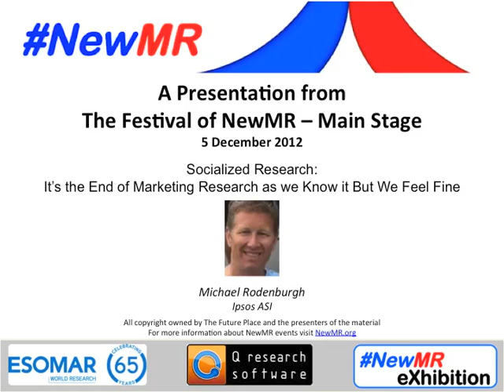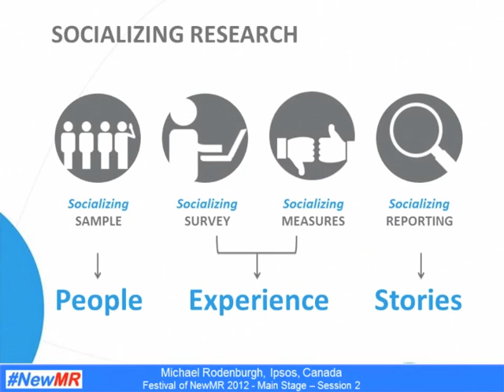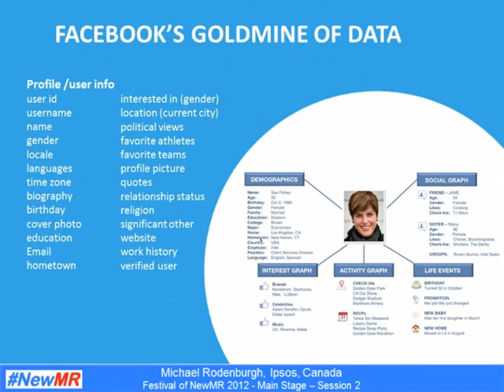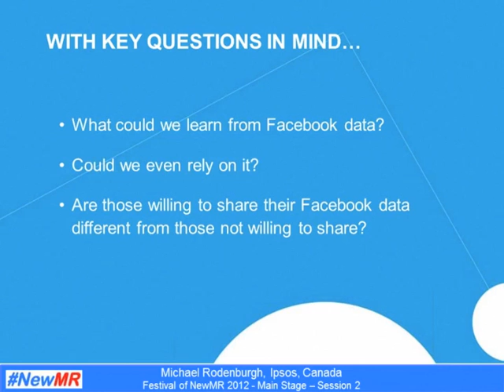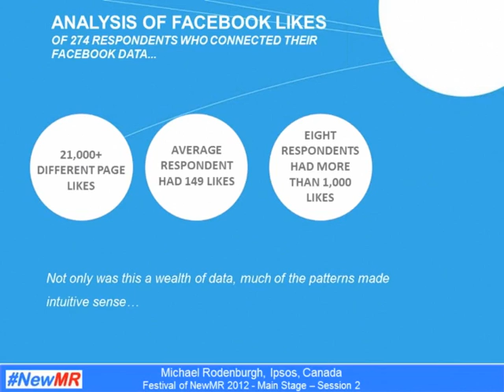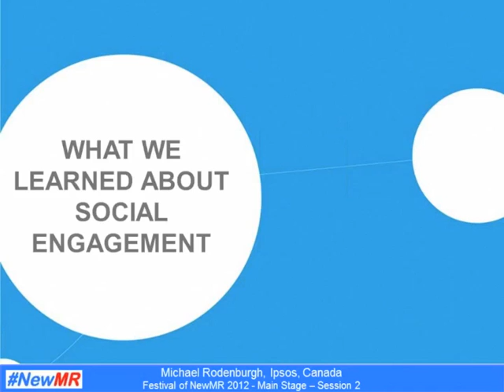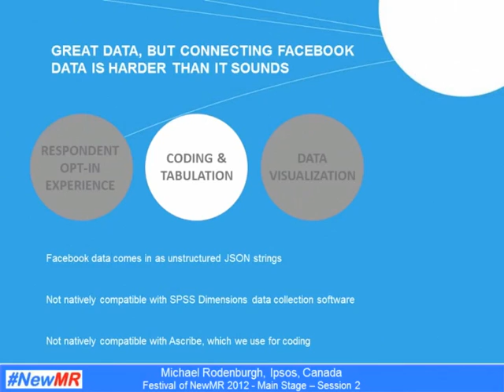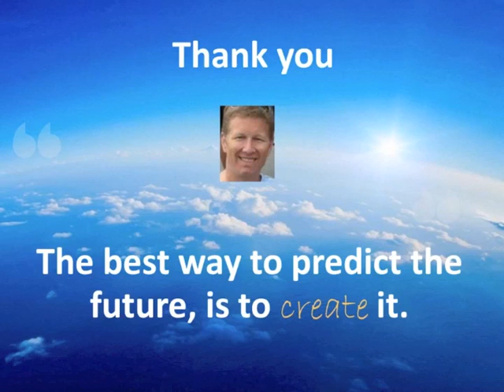Michael Rodenburgh - Main Stage - 2012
Title: Socialized Research -- It is the end of market research, as we know it, but we feel fine!
Speakers: Michael Rodenburgh
Event: Main Stage 2012